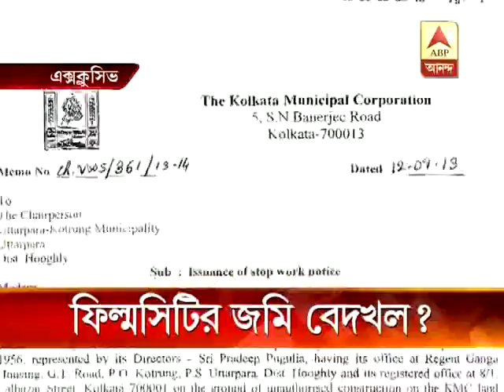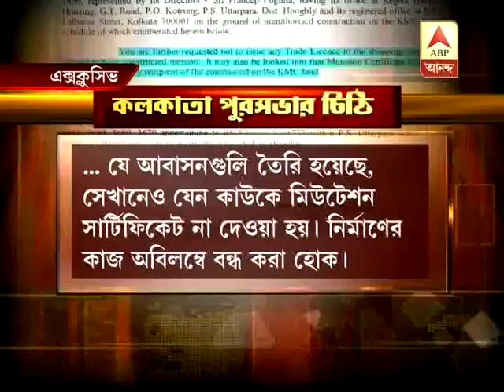Uttarpada film city land allegedly encroached by a private organisation!